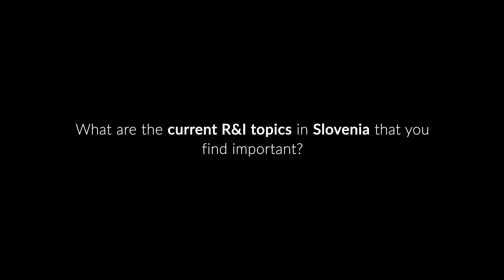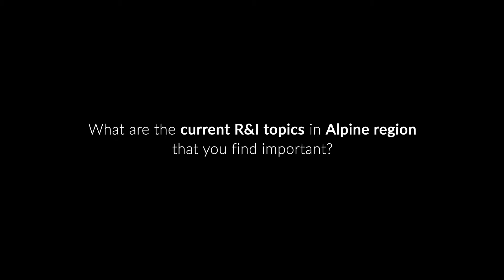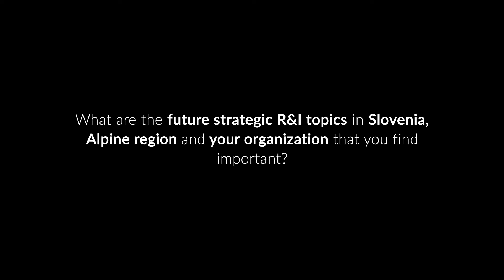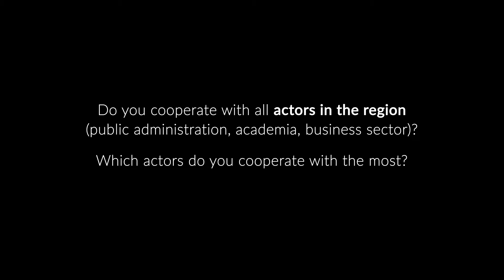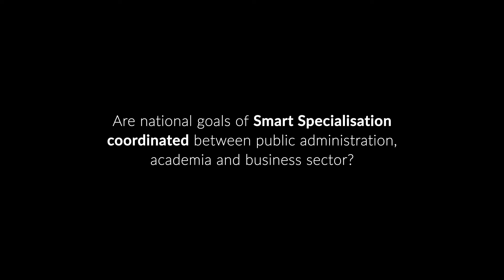A-RING interviews - Gregor Papa (Head of Computer Systems Department Jozef Stefan Institute)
Gregor Papa (Head of Computer Systems Department Jozef Stefan Institute, Slovenia) explains what are the priorities for Research & Innovation in the Alpine Space and in particular in Slovenia.

This video has been realised in the framework of the Interreg Alpine Space project A-RING